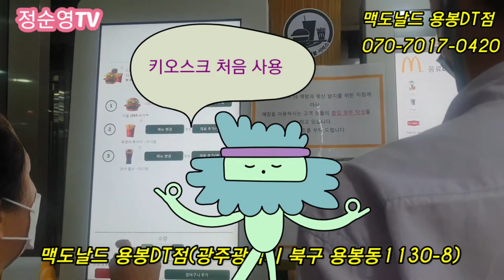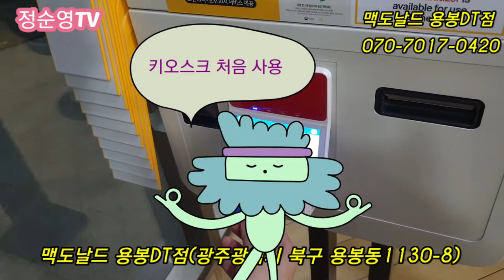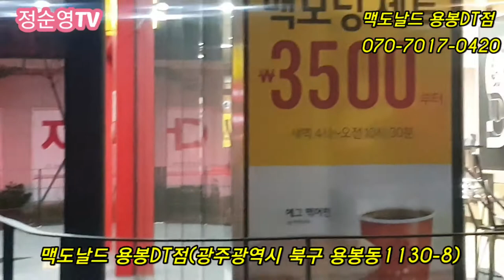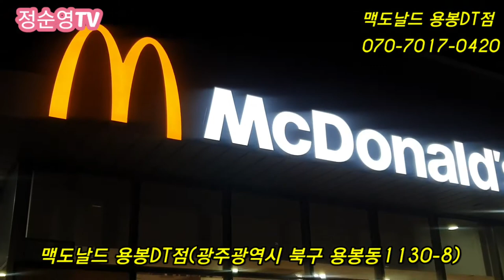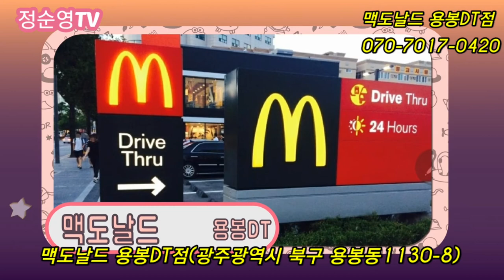맥도날드 용봉DT점 비대면시대에 딱맞아요.맥도날드 차로 지나면서 비대면으로 사세요.배달은 부릉일곡지사가 친절하게 하지요